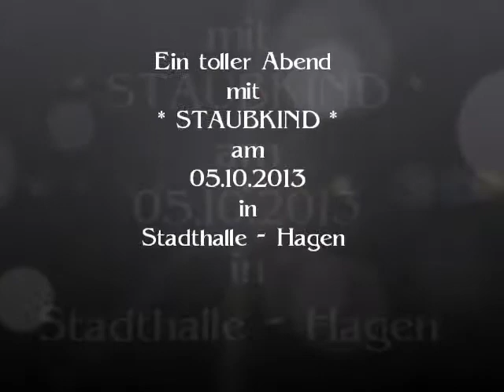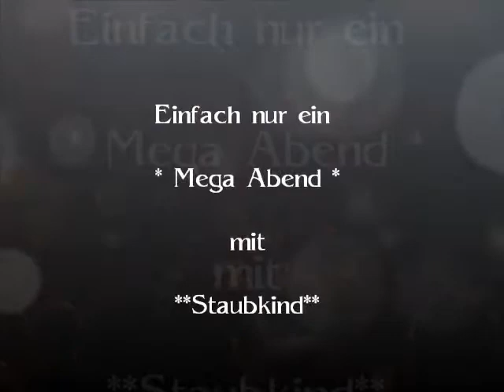Staubkind 05 10 2013 in der Stadthalle in Hagen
Ich möchte mit diesem Video keine * Lorbeeren* gewinnen oder Besucherzahlen ohne Ende sammeln. oder was weiss ich auch immer.

Es sind einfach nur ein paar Fotos und Video´s von einem schönen Abend mit
* Staubkind*  die hier fest halten möchte !

Ich freu mich jetzt schon auf das nächste Konzert von * Staubkind* wo ich dabei
sein kann.

glg

iomio